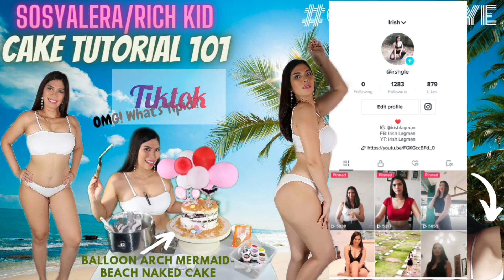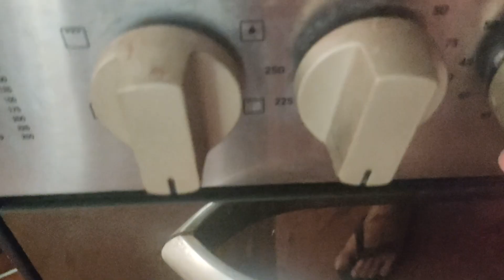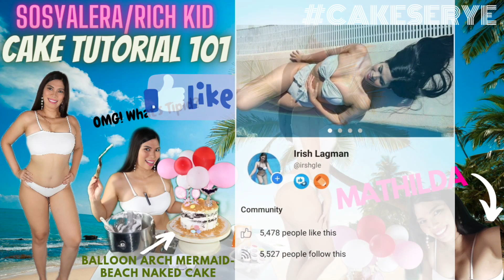SOSYALERA/RICH KID CAKE TURTORIAL 101 l CAKESERYE l What's TINIPID? l How to LAYER,COVER&DESIGN Cake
RICH KID CAKE TUTORIAL SERYE/SERIES 101

MATHILDA as IRISH's ECHOSERANG BFF na RICH KID(actingan lang 'to. hehehe! ✌️)

In this video, Mathilda(RICH KID GAL) show you how to layer, frost and design a cake and make a BALLOON ARCH in a rich way at the beach.

BALLOON ARCH CAKE THEME: MERMAID-BEACH NAKED CAKE

This series(serye) video is just for fun and to make my videos more entertaining. Let me know if you want to see more series like this.

FOLLOW ME 🎂🎂🎂
FB: Bliss Designs By Arrah and Irish

Lyka: irishlagman